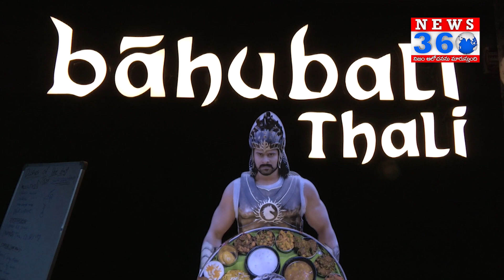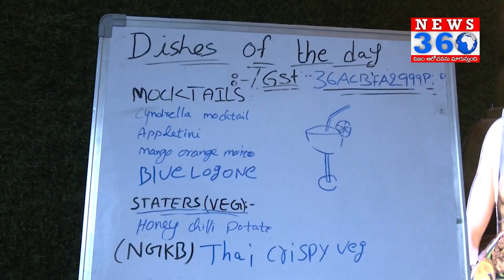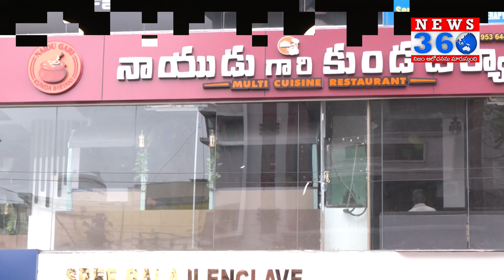SR Nagar Naidu Gari Chicken Kunda Biryani